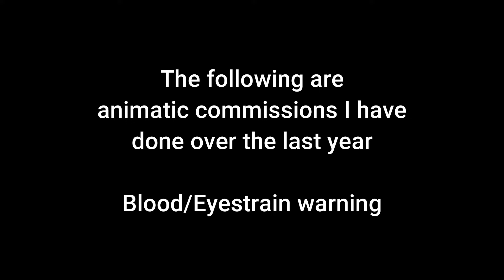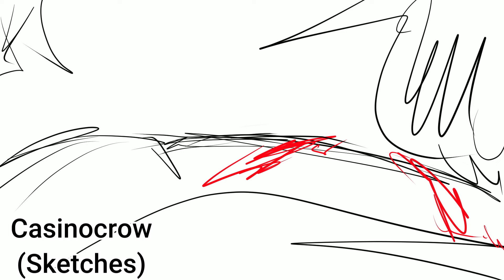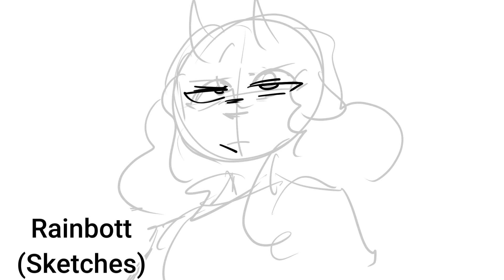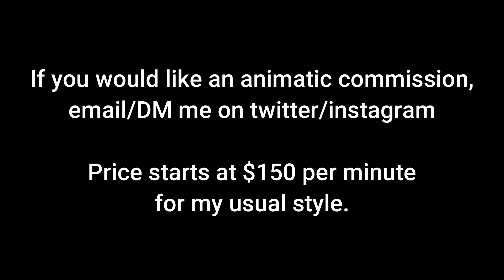Animatic Commissions [Part 1]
Thank you everyone for commissioning me!

Drawing materials:
Procreate
iPad pro